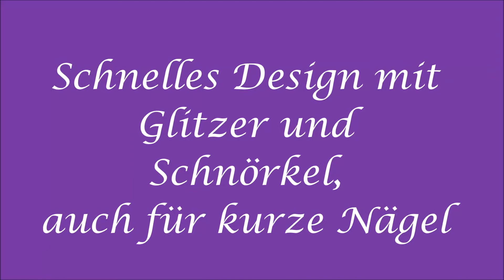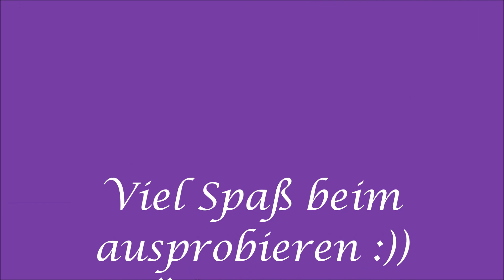Schnelles Deign mit Glitzer und Schnörkel, auch für kurze Nägel